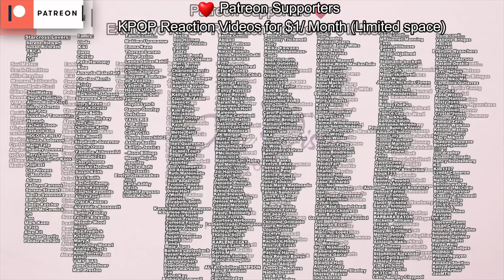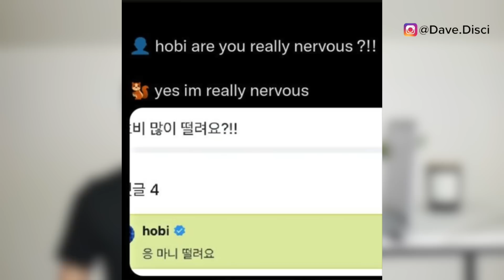V Mad At STAFF? Staff Who LEAKED The V & Jennie Pic Gets FIRED (Rumor)? JHope Injured on Arson Set?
Today I wanted to get into BTS news. I wanted to talk about V & Jennie and the photo. Why people believe it was leaked by staff. And people saying V cursed at staff? I also wanted to get into the JHope Arson Music Video Teaser and talk about that as well. Let me know what you think and drop it down below.

0:00 Table of contents
0:21 JHope 'Arson' Music Video Teaser
3:57 V and a staff incident
6:01 V and Jennie pic leaked by who...?
9:09 what you can do next to support!